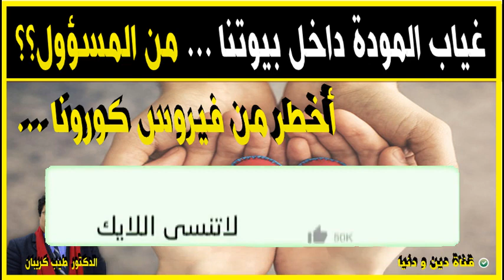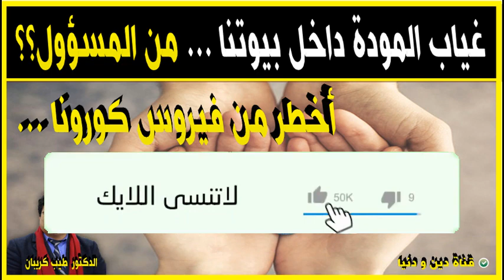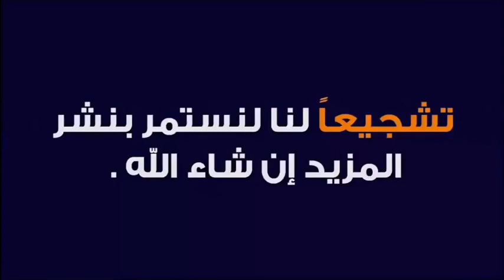غياب المودة و الحب داخل بيوتنا أخطر من ف يروس كو رو نا ؟ 🕌 مع الدكتور طيب كريبان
جديد 2021 : غياب المودة و الحب داخل بيوتنا... أخطر من ف يروس كو رو نا؟ 🕌 مع الدكتور طيب كريبان
 ▬▬▬▬▬▬ஜ۩☺۩ஜ▬▬▬▬▬
 ▬▬▬▬▬▬ஜ۩☺۩ஜ▬▬▬▬▬
⛔ أحبابي الكرام ، إذا أعجبكم الفيديو رجاءاً لا تنسوا :

 ▬▬▬▬▬▬ஜ۩☺۩ஜ▬▬▬▬▬
مواضيع سابقة

🕌 عَنْ أَبِي هُرَيْرَةَ، عَنِ النَّبِيِّ صَلَّى اللهُ عَلَيْهِ وَسَلَّمَ قَالَ:
 ▬▬▬▬▬▬ஜ۩☺۩ஜ▬▬▬▬▬
⚠️ توضيح مهم ❗

 ▬▬▬▬▬▬ஜ۩☺۩ஜ▬▬▬▬▬
# هاشتاغ الموضوع #